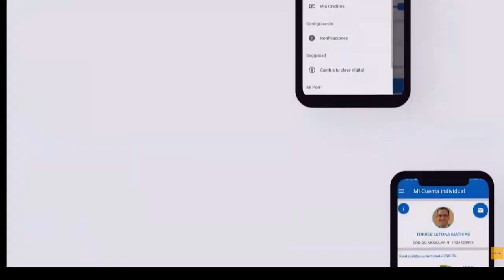Abogado penalista, José Arrieta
Tema:
-Joaquín Ramírez y sus graves implicáncias con el lavado de activos y la
 defraudación tributaria.
"Pulso Informativo"
NATIVA TELEVISIÓN
Lunes 17 de abril del 2023